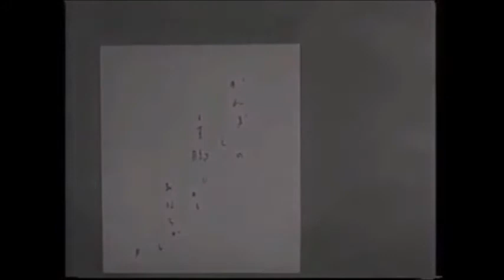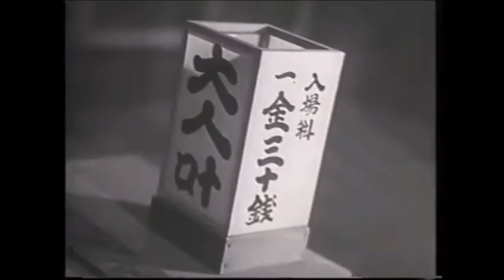Japanese Classic Movie (1-2) Oboroyo-no-onna (朧夜の女）(1936) English explanation.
This is Maya's personal interpretation.
You can see the movie with English subtitles as shown below;

Those movies in 30s and 40s show Japanese traditional customs, habits, behaviors and manners in subtle way that I am sure you would feel puzzled very often.

Those customs and behaviors might be incomprehensible to foreigners as well as to modern Japanese people.
Maya, born in 1949, try to explain in details those mysterious and funny habits or reactions of Japanese.
Please don't take my comments seriously. This is just my personal view of those times.

Today's movie is Oboroyo-no-onna (1936)
Director: Gosho Heinosuke
Starring:
Sakamoto Takeshi as Bunkichi
Yoshikawa Mitsuko as Okiyo, Bunkichi's wife
Iida Choko as Otoku, Bunkichi's sister
Tokudaiji Shin as Seiichi, Otoku's son
Iiduka Toshiko as Teruko, bar maid

The narration is read by computer voice, Panopreter. I am afraid  Japanese pronunciation is not correct sometimes. But the voice is far better than mine.